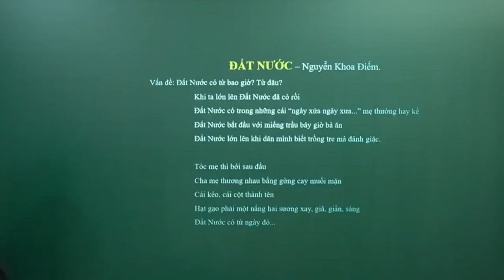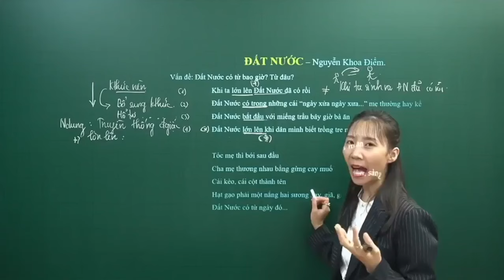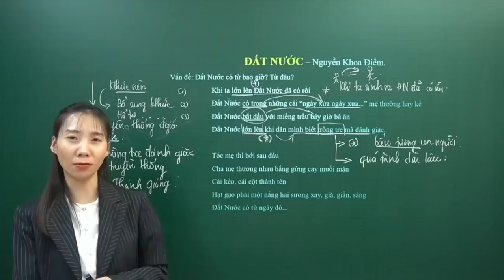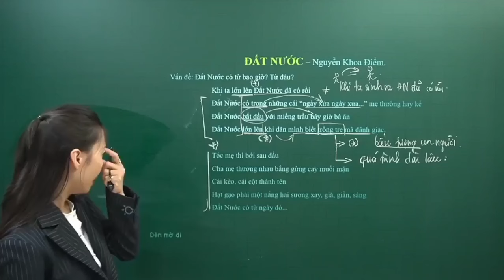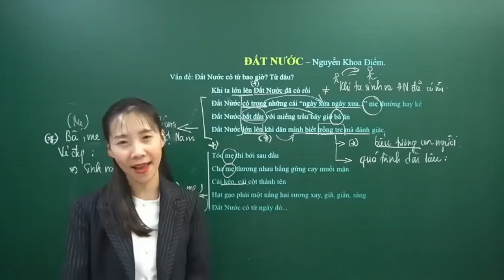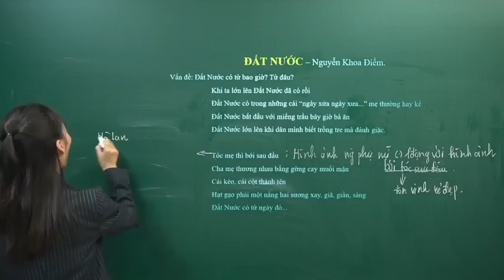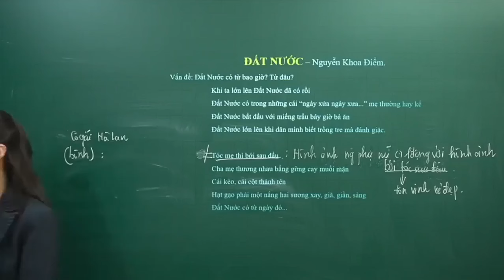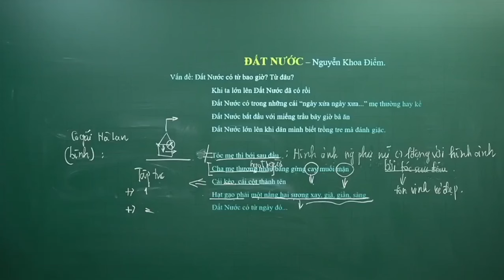[2K6 ÔN THI] - Buổi 43: PHÂN TÍCH 9 CÂU THƠ ĐẦU ĐẤT NƯỚC (PHẦN 02)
Chuyên mục livestream: CHIẾN DỊCH "120 NGÀY HỌC NGÀY CÀY ĐÊM" CÙNG SỸ TỬ ÔN THI TN. THPTQG 2024 trên Facebook fanpage “CÔ TRẦN THÙY DƯƠNG” và Youtube channel “CÔ TRẦN THÙY DƯƠNG” 🙆‍♀️

🌻 Thông tin khoá học VỀ ĐÍCH GIAI ĐOẠN CUỐI: LUYỆN ĐỀ TRỌNG TÂM 2024

👉  Khoá “LỘI NGƯỢC DÒNG” – TỔNG ÔN TOÀN DIỆN KIẾN THỨC

   🍓 Cô Trần Thùy Dương chính thức mở KHÓA “LỘI NGƯỢC DÒNG” – TỔNG ÔN TOÀN DIỆN KIẾN THỨC thiết kế đặc biệt dành cho các bạn 2K6 bứt phá trong kỳ thi TN THPT 2024. 🍓
   Cô luôn nhắc các bạn trong mỗi live miễn phí trên Page rằng: Điều cô cần ở các bạn là sự CỐ GẮNG – NỖ LỰC – BỀN BỈ và KỶ LUẬT. Nếu bản thân các bạn chưa thực sự cố gắng trong những tháng ngày qua, hay chưa từng một lần nỗ lực “thêm một chút nữa” cho ước mơ của mình hoặc đã từng bắt đầu nhưng thấy khó khăn là bỏ cuộc, thấy thách thức là nản lòng, hơi mệt đã đi ngủ, rồi thích tán gẫu hơn học,… thì cùng cô Dương kỉ luật trong 100 ngày cuối, vì mái trường Đại học bản thân khao khát vào từ lâu rồi, có được không?
  Không có con đường nào dẫn đến thành công mà không đi qua cánh cổng của sự kiên trì, nỗ lực và quyết tâm”. Cô sẽ đồng hành cùng các bạn, đi cùng sự quyết tâm, chứng kiến sự kiên trì của các bạn với khóa “LỘI NGƯỢC DÒNG” – TỔNG ÔN TOÀN DIỆN KIẾN THỨC 2024 này nha!

  Cô Dương sẽ hướng dẫn các bạn nội dung bám sát cấu trúc đề của Bộ Giáo dục, ôn luyện đầy đủ kiến thức, kĩ năng cả của 3 phần Đọc hiểu, viết đoạn văn NLXH và NLVH cho đến cách xử lý Yêu cầu phụ. Lộ trình đảm bảo với 2 buổi live mỗi tuần vào tối Thứ 4 và Thứ 7, lúc 20:00. Tối Chủ nhật sẽ làm bài tập để chấm, có bấm thời gian viết và nộp bài. Chi tiết như sau:
  1. Phần Đọc hiểu, các bạn sẽ được ôn lại cách khai thác ngữ liệu và tìm câu trả lời. Sau khi đã có tư duy và hình thành được ý, cô sẽ hướng dẫn các bạn diễn đạt để có một câu trả lời mượt mà nhất, có chiều sâu và nâng cao được ý.
  2. Phần đoạn văn NLXH, các bạn sẽ được cô hướng dẫn viết theo 2 cách: Cách 1. Cơ bản, dành cho những bạn mục tiêu dưới 9; Cách 2. Nâng cao, dành cho những bạn mục tiêu 9+. Sau đó, các bạn sẽ được hướng dẫn cách viết nâng cao văn phong, mở rộng trường diễn đạt cho ý văn, tránh bài viết khô khan, không có chiều sâu. Riêng về đoạn văn Nghị luận xã hội, thì qua tay cô Dương thấy ngay sự tiến bộ.
  3. Phần NLVH. Các bạn sẽ được cô phân tích từng đoạn trích thơ và văn xuôi trong các tác phẩm trọng tâm với hệ thống luận điểm rõ ràng, từng ý văn cụ thể, liên hệ ý và so sánh, bình. Bạn nào viết ngắn hay chưa có ý đều có thể thuộc ngay bài và mở rộng được luôn.
4. Phân riêng mục xử lý Yêu cầu phụ. Phần này sẽ đòi hỏi chiều sâu hơn về kiến thức trong các tác phẩm, nên cô sẽ hướng dẫn các bạn kỹ thuật viết sao cho dễ ăn điểm nhất.
  5. Chuyên mục, công thức viết sẵn “Mở - Kết” hấp dẫn, cảm xúc, nhanh để các bạn tối ưu hóa thời gian viết bài nhưng vẫn đảm bảo ý và hay.
  6. Chuyên mục luyện viết tốc độ hàng tuần. Sáng Thứ 3.5.7 cô Dương luôn tổ chức luyện viết tốc độ cho học sinh nhóm kín lúc 5:00 để các bạn tăng tốc độ viết và luyện văn phong, câu từ, ý tứ.
  7. Về tài liệu của nhóm, sẽ có các file tài liệu phân tích chi tiết các tác phẩm có hệ thống ý và văn mẫu tham khảo; file chuyên xử lý yêu cầu phụ và nâng cao mở rộng; tài liệu về các ngữ liệu Đọc hiểu và đoạn văn Nghị luận xã hội đã viết mẫu hoàn chỉnh cho các bạn tham khảo.
  8. Bộ Dẫn chứng gồm 250 dẫn chứng để các bạn linh hoạt áp dụng theo hướng dẫn của cô Dương, để ăn điểm “sáng tạo” cho bài viết.
  9. Để các bạn có thể “ăn –ngủ” cùng văn, thì cô up sẵn cho các bạn các Audio phân tích tác phẩm. Hết đọc rồi nghe, không bổ ngang thì cũng bổ dọc; không thấm hết thì cũng thấm dần dần nhé!
  10. Đặc biệt, để các bạn có thể học hỏi và nhìn nhận được lỗi sai, cách diễn đạt, câu từ thì cô cung cấp cho chúng mình cả 1 kho bài sửa đỏ choét để các bạn nghiên cứu, khắc phục cách diễn đạt của mình. Trong văn, hiểu thôi chưa đủ, đôi khi hiểu rồi mà vẫn không viết được ra; viết rồi cũng không hiểu đã viết gì thì kho bài sửa là “trợ thủ” đắc lực luôn.

👉 Hành trình “LỘI NGƯỢC DÒNG” – TỔNG ÔN TOÀN DIỆN KIẾN THỨC sẽ bắt đầu từ ngày 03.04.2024 đến lúc thi. Tất cả các bạn đăng ký thành công trước ngày 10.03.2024 sẽ được cô Dương tặng các file xịn sau:
   [1]. File phân tích nâng cao diễn đạt tất cả các tác phẩm thi.
   [2]. File sách xanh “VIẾT ĐOẠN VĂN NGHỊ LUẬN XÃ HỘI KHÔNG KHÓ!” – Cuốn sách best seller làm nên thành công trong hành trình viết sách của cô Dương.
   [3]. File sách LUYỆN ĐỀ 2024, bám sát chương trình thi, có đề, đáp án và bài viết tham khảo.

KHÓA “LỘI NGƯỢC DÒNG” – TỔNG ÔN TOÀN DIỆN KIẾN THỨC thiết kế đặc biệt dành cho các bạn 2K6 bứt phá trong kỳ thi TN THPT 2024 có học phí: 685K/ Học đến lúc thi.
Các bạn nhắn tin về Page cô tư vấn chi tiết lộ trình và cách thức đăng ký! Hẹn gặp các bạn trong khóa học để cùng nhau bứt phá, làm một hành trình LỘI NGƯỢC DÒNG THÀNH CÔNG nha!